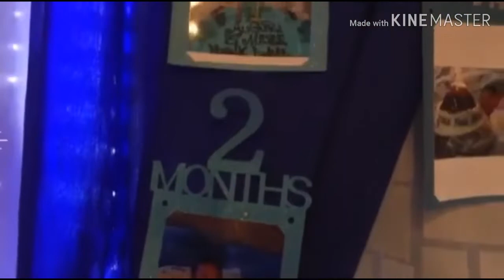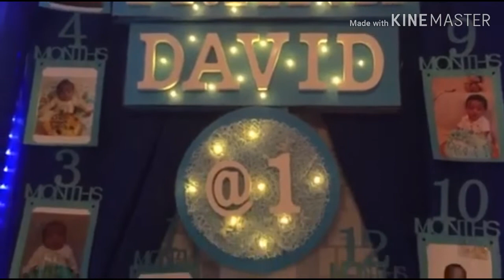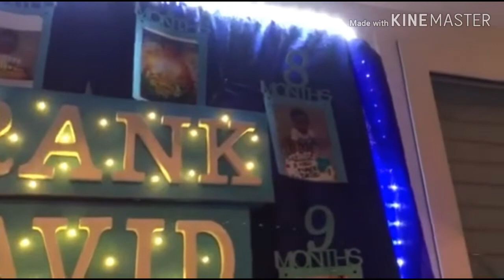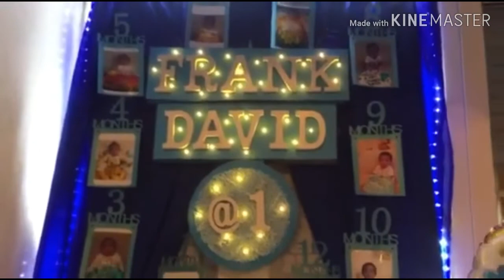SMALL YOUTUBER SUPPORT | FRANK VLOG#11 FRANKDAVID@1 2019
FRANK VLOG#11 FRANKDAVID@1 2019
VIRAL FRANK VLOG